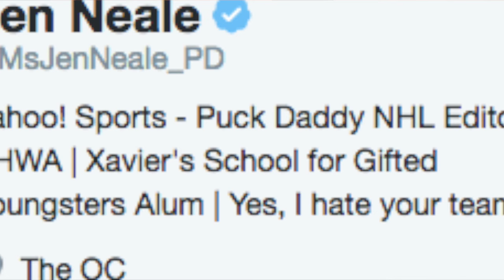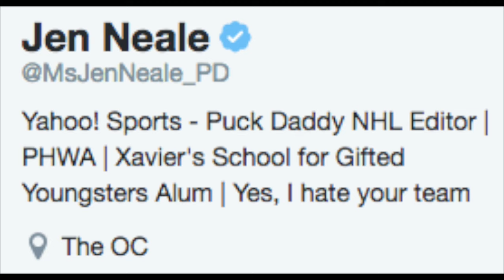Jen Neale Chats About the NWHL Saga with the Steve Dangle Podcast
The Steve Dangle Podcast called up Puck Daddy's Jen Neale to chat about the struggles currently happening in women's hockey.

Follow Jen on Twitter: @MsJenNeale_PD